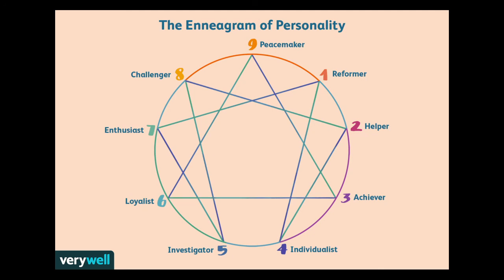Podcast - Hoe kan die Enneagram ons help om ons diepste dryfveer te verstaan? Renier Cronjé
Aanlyn-toets:
(akkuraatste toets op internet – ontwikkel deur Suid-Afrikaners)
-Jy kan ook inskryf vir gratis e-boek oor elke tipe se sterk punte op dié blad.

Daar is ook baie gratis aanlyntoetse op die internet en let wel hulle is nie baie akkuraat nie. Kan wel nuttig wees as deel van jou ondersoekproses.

Waar begin ek lees?
- The Enneagram – a Christian perspective (Rohr & Ebert)
- The Wisdom of the Enneagram – The complete guide to psychological and spiritual growth for the 9 personality types (Riso & Hudson)

Verken op Youtube deur te soek:
- “Enneagram panels” (uitstekend om ‘n gevoel vir verskillende nommers te kry)
- “Richard Rohr” ( lesings uit ‘n Christelike kontemplatiewe benadering)